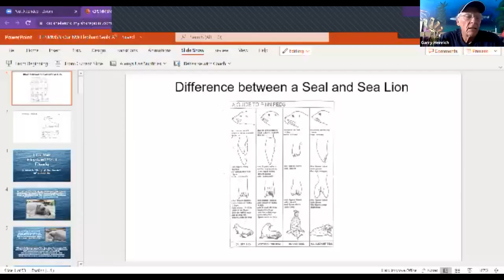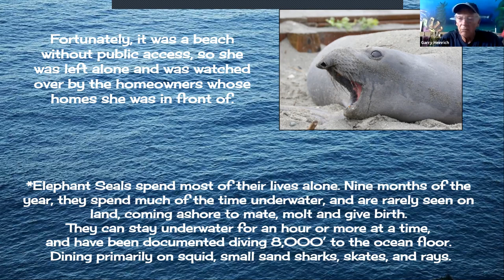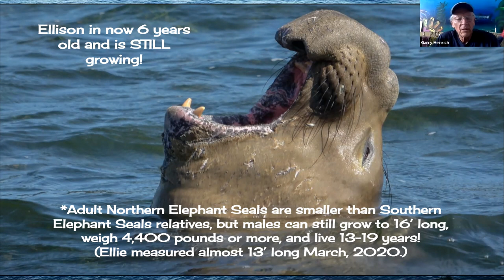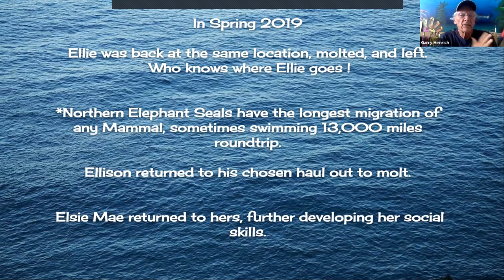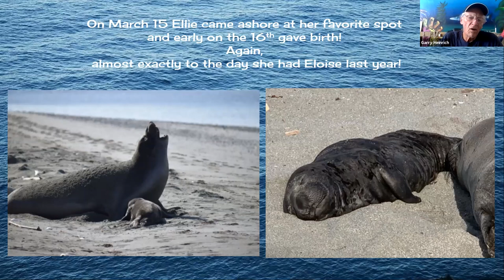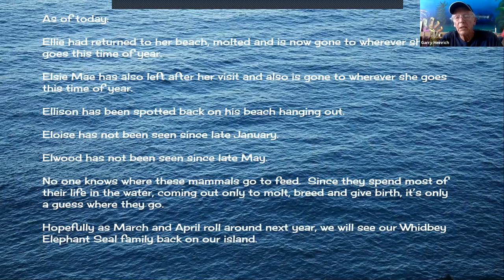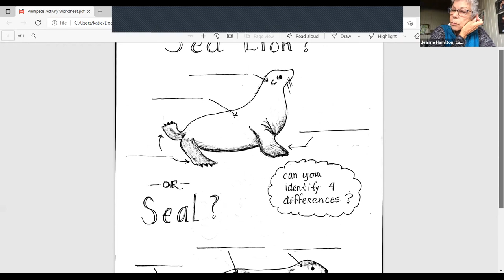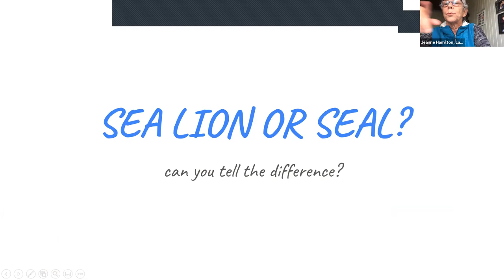Langley Whale Center Youth Zoom - Seals and Sea Lions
This month our Langley Whale Center Youth class and activity is all about seals and sea lions!
Guest Speaker Garry Heinrich, Orca Network's Central Puget Sound Marine Mammal Stranding Network Coordinator.

You will learn to spot the difference between seals and sea lions and some very interesting Elephant Seal facts! Learn about Whidbey Island, WA's own growing Elephant seal family, meet Mom Ellie and her four offspring and hear some fun tales about them. Followed by educational activities to help you practice what you have learned.

You can learn more, or contribute to Orca Network's educational efforts ~ we hope you enjoy this video!